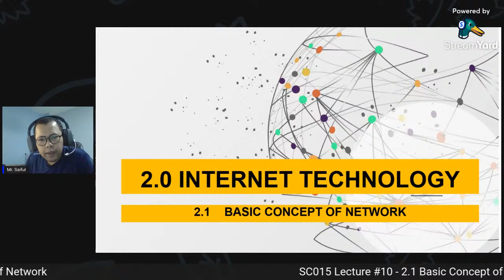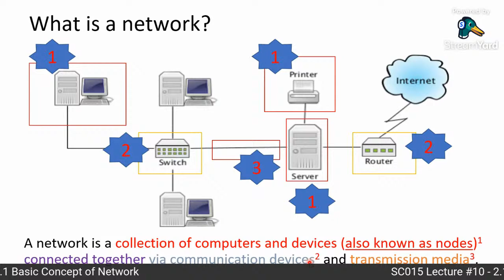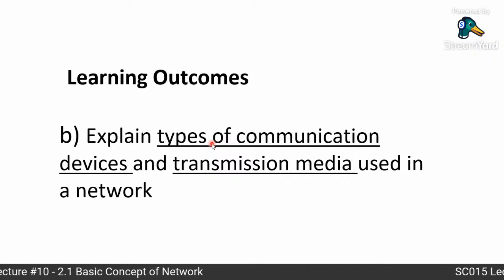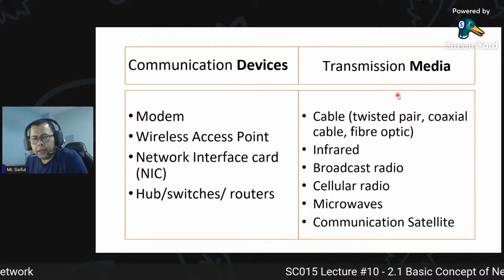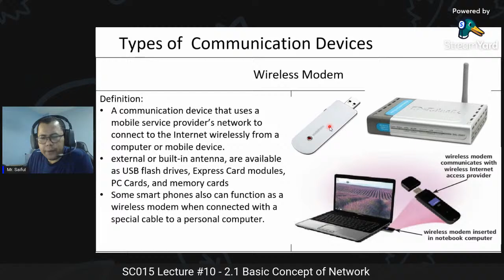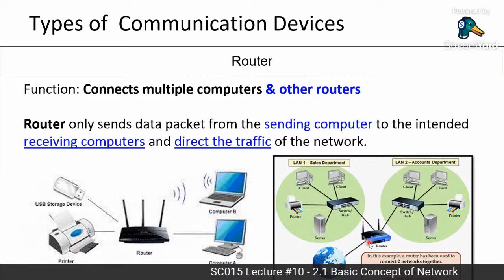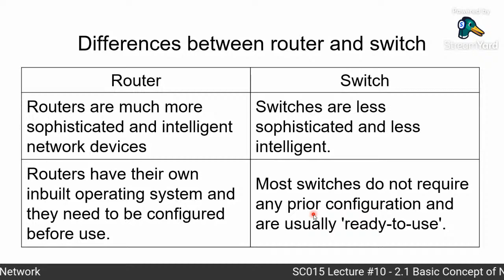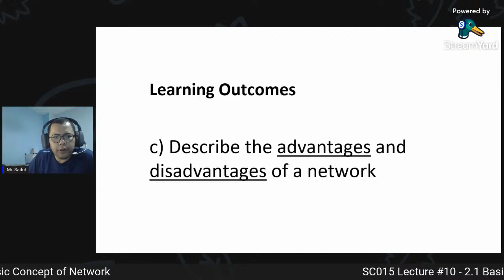SC015 Lecture #10 - 2.1 Basic Concept of Network Part 1.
Recorded Online Lecture
Computer Science SC015
F6 Semester 1 Session 2021/2022
3 September 2021